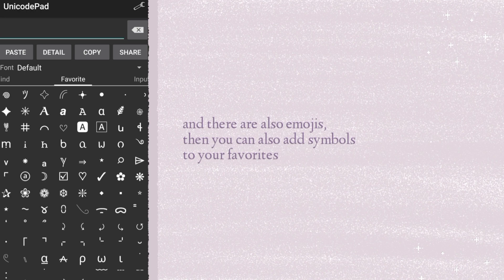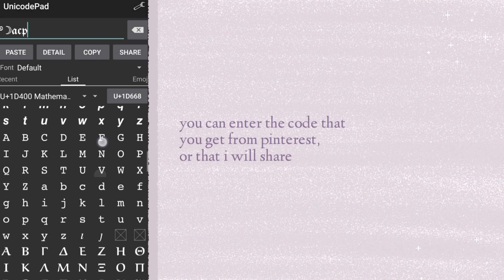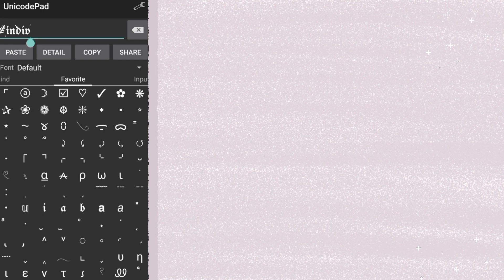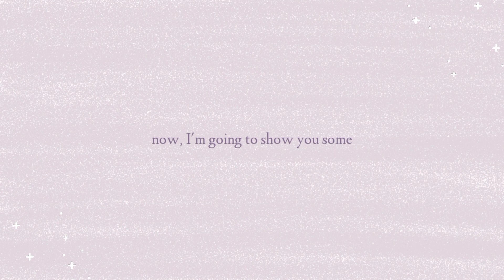how to get aesthetic symbols (unicode pad + codes) ⌕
𓏲 hoׁw to gׁet aeׁstheׁtic symׁbols 𖥔ׁ⌕

hey guys!

⬝ what app I use to edit?
kinemaster, vllo
⬝ what app I use to edit my thumbnail?
pixellab
⬝ what phone I use to edit?
oppo (android)